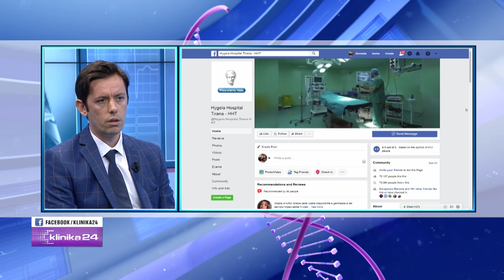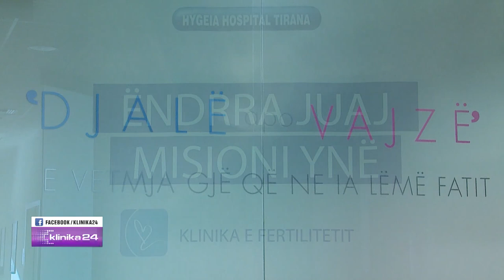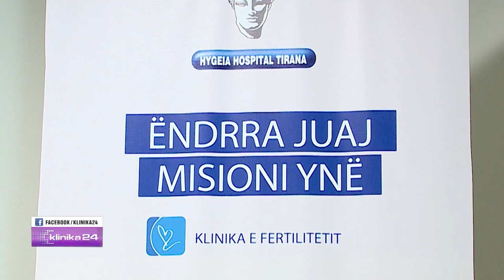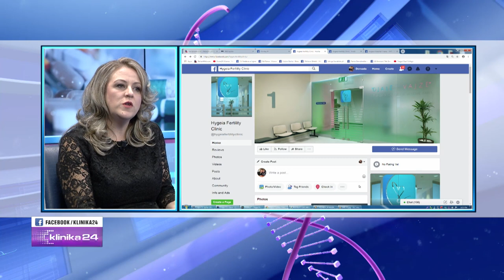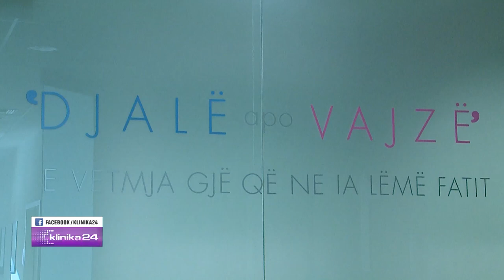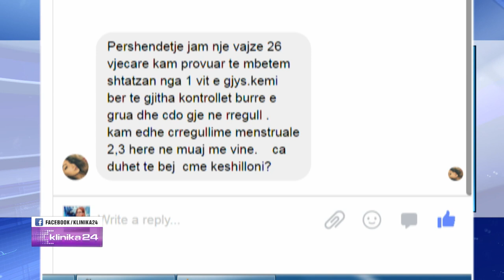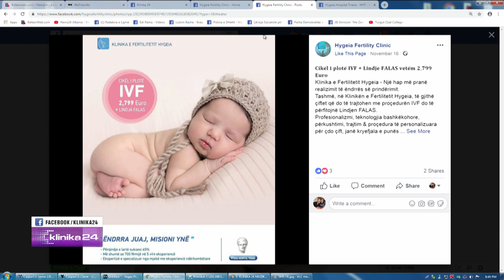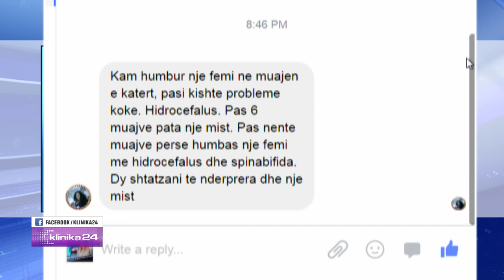“Fekondimi in vitro”... rëndësia e trajtimit të personalizuar për të patur sukses maksimal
"Klinika24" ne News24 -1 dhjetor, 2018

Dr.Marinos Tsirigotis, Specialist për Shëndetin Riprodhues/Kirurg gjinekolog, Spitali Hygeia Tirana
Otilia Dekovi obstetre, gjinekologe, Spitali Hygeia Tirana
Marsel Haxhia, mjek embriolog, Spitali Hygeia Tirana